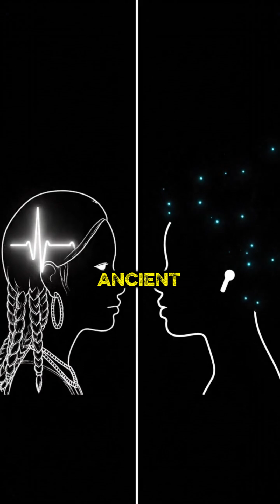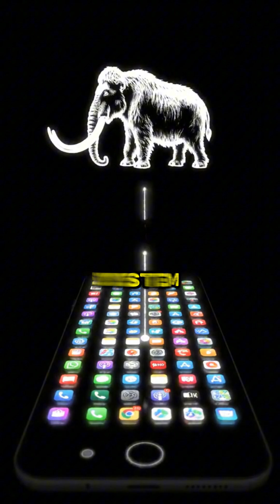Why Your Brain Feels Tired All the Time